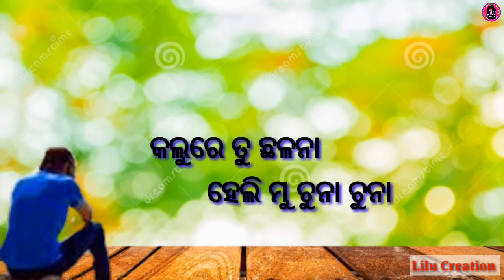Khelana | Human Sagar Sad Vedio | Niriha Hrudaya ku Tu Kalu Khelana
Welcome

*Khelana odia song
*Human Sagar Sad Vedio
*Khelana Odia Status